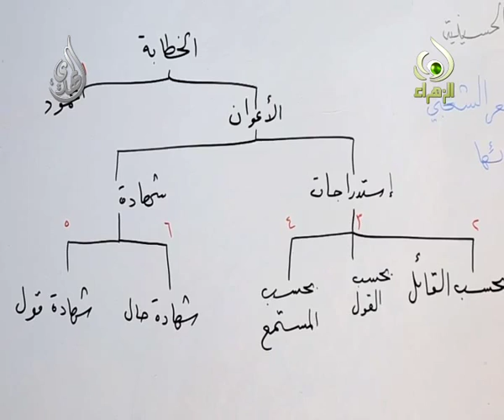دورة فن الخطابة - حلقة - 30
السيد مرتضى السندي